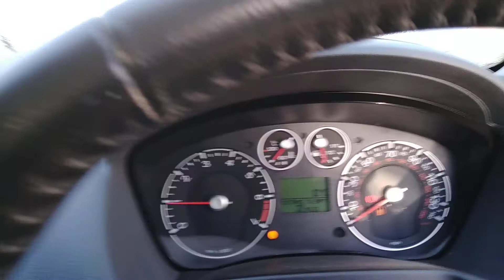Разборка Ford - Fiesta 2001-2007, 1.25 Инжектор (VIN: WF0HXXWPJH6G30694) SK07LYS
Основные характеристики:
Год выпуска: 2007
Двигатель: NOTKNOWN
Объём двигателя: 1.25
Тип двигателя: Бензин
Коробка передач: КПП 5-ст.мех.(МКПП)
Кузов: Хэтчбэк 5 дв.
Смотри каталог запчастей Ford - Fiesta 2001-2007 на :
⏰ Режим работы колл-центра:
08:00 – 20:00 – ежедневно

Для наших покупателей:
- бесплатная доставка;